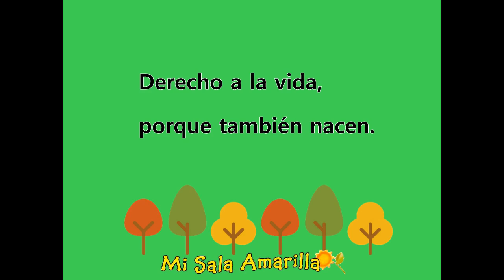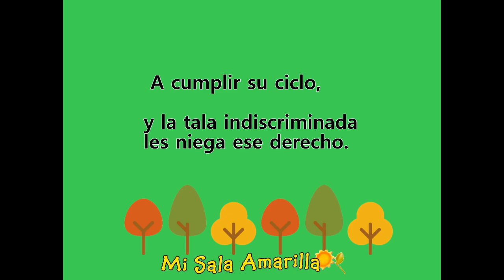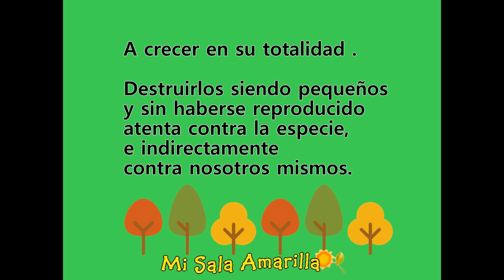Los derechos de los árboles. Nueva versión con audio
Continuamente y de forma generalizada los árboles son ignorados, golpeados, dañados y ni tan siquiera nos damos cuenta. Ellos son seres vivos y  poseen ciclos biológicos como los humanos, por lo tanto  ellos también tienen derechos y es importante difundirlos.

¿Te gustó mi contenido? ¡Seguime!